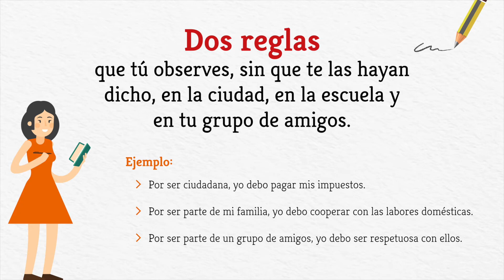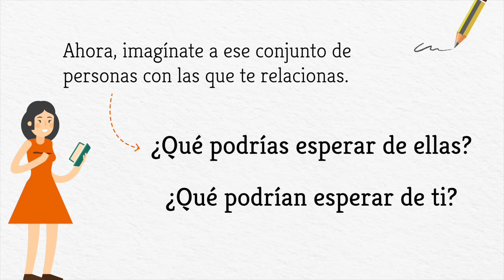¿Qué espero de la sociedad y qué espera la sociedad de mí?